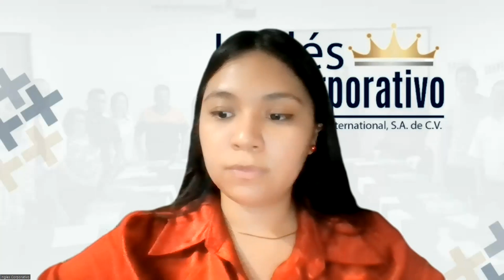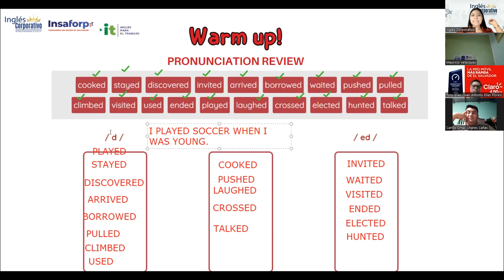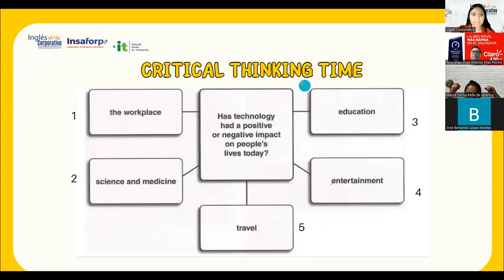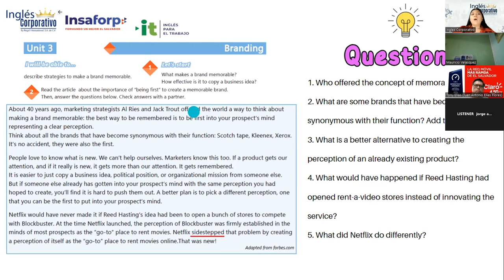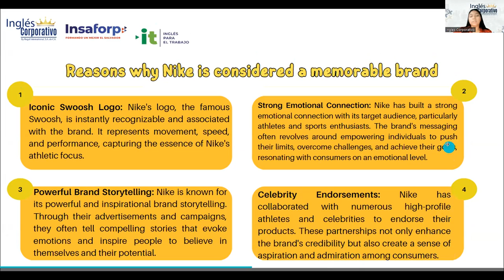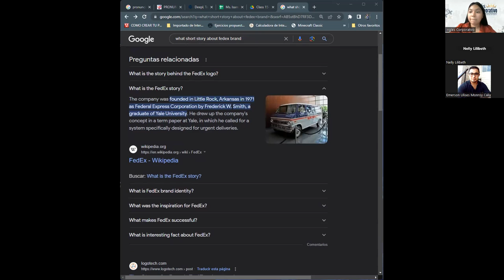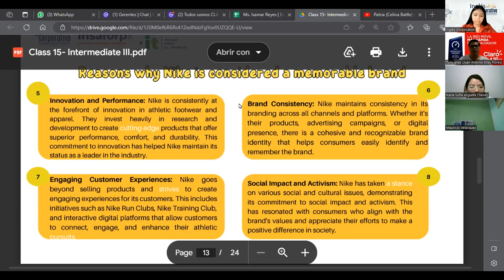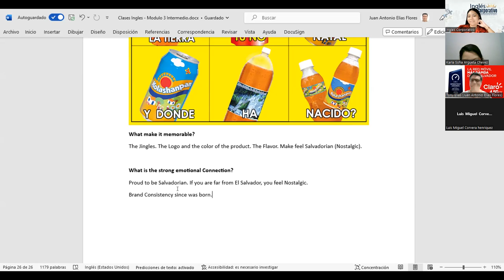Sesión 15: 17/7/2023-29750-8048-0104/2023-Reyes-Midterm review and practice.